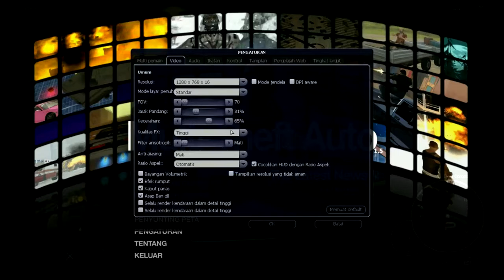Ngevlog Bareng Mobil Baru - Awhenry ILRP Part 1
Description :
Sedih Mobil Lama Dah Kecebur. belum di bikinin asuransi lagi :(